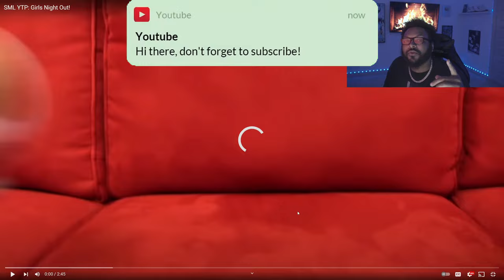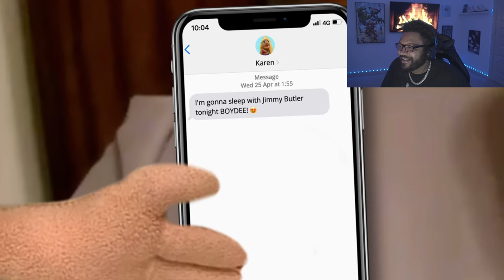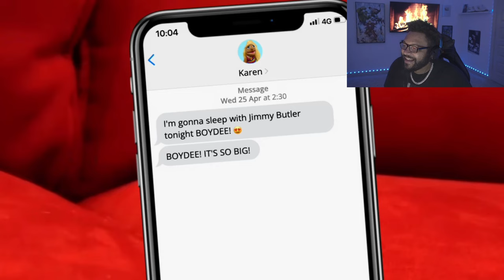Glider: SML Girls Night Out! *REACTION*